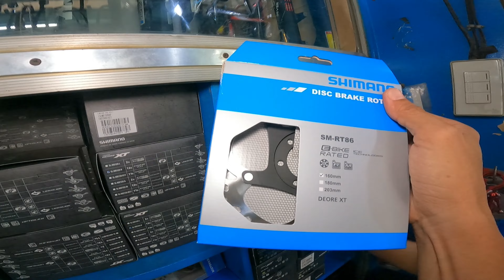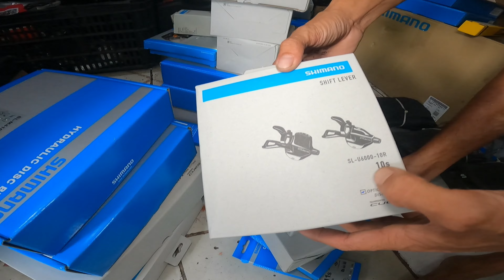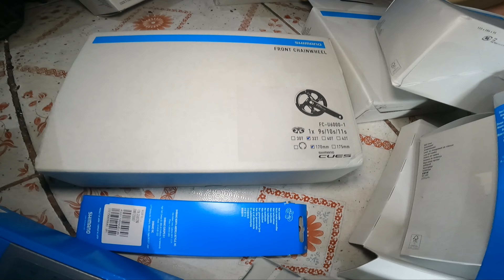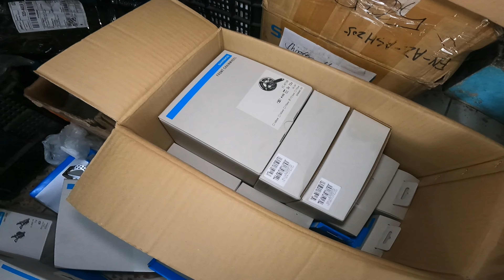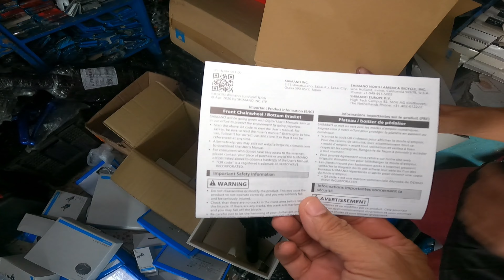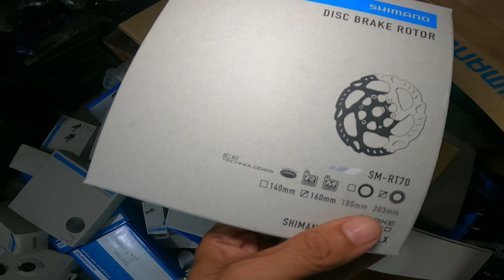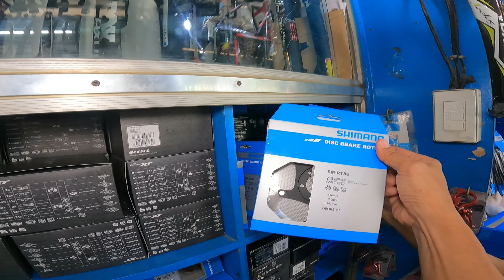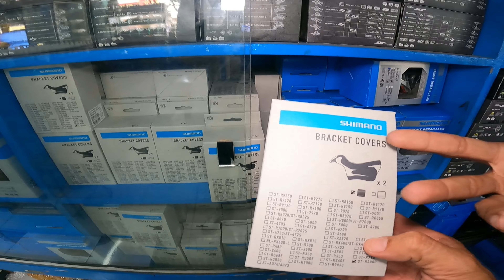BAKIT MAS OKAY DITO! SOBRANG MURA! SHIMANO CUES DEORE CRANK HUBS COGS FRAME & HYDRAULIC BRAKES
Bikeshop name : Chrishas Bikeshop
Location : #62 Farmers 1 street Tumana Marikina city

E-BIKES
MURANGE-BIKE